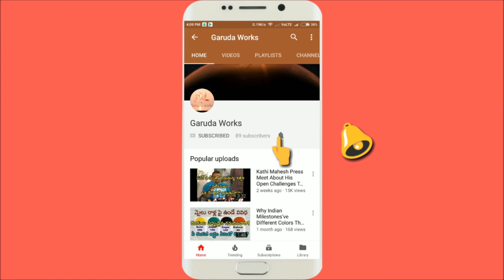Amavasya At Cheruvugattu | yellamma Punakam | Yellamma Sigam | Cheruvugattu Shivalayam